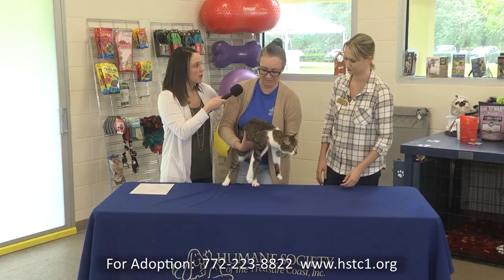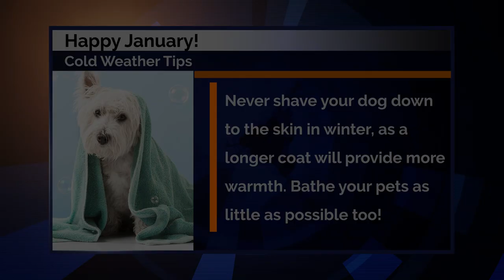Pets on Parade Jan 2023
Did you know that we have famous animals up for adoption? Check them out here on MCTV's Pets on Parade!